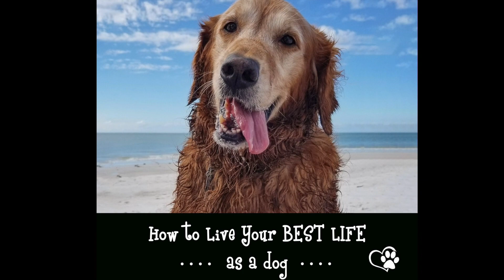My Marly Girl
14 years, 2 months, and 21 days was not long enough. This is my tribute to my beautiful, smart, loving, super-sweet Golden Girl, Marly. She got her name from our then 14-year-old daughter who loved the movie, Marley & Me. Since our Marly was a girl and the movie Marley was a boy, she wanted to drop the e, so we did.

We got her as an 8-week-old pup and have made so many fun memories over the years. It was hard watching her grow old and not being able to do all the things she once loved doing, like chasing the ball for hours, hiking, going on long walks, attending events, playing tug of war, chasing birds, squirrels, and rabbits, swimming (gravel pits and the Gulf, but not our pool for some reason known only to her - maybe because she couldn't touch the bottom)…. She liked hanging out with us at the pool. We would throw the ball around the lanai and she would retrieve it and then insist on dropping it into the water but only through the middle of a blow-up donut float.

She was truly Queen of the Ball. When she was younger, she could play ball for hours and would be so sad when we would make her come inside. We continued this ball playing in our front yard when we moved to FL. It was because of her that we met some of the friends we have today. In this past year, ball playing was usually just keeping the ball near her and occasionally carrying it in her mouth. Sometimes we played soccer, rolling it to her when she would lay at the edge of the driveway. That was her way of letting us know that she wanted to play.

Once we moved to FL and had crosswalks, we noticed that she always walked on the white line when we crossed the street, whether she was on leash or not - she always Walked the Line.

We found new ways to spend time with her as she aged and she even met a new boyfriend, Murphy, later in life. They had about 4 years together and enjoyed swapping drool, begging for treats, CrunchyO's, of course, taking short walks, playing with toys, stealing the toys from each other, showing off for neighbors, greeting walkers on the sidewalk….. I'm sure I've forgotten a few of their favorites. It was a time that we all looked forward to every day.

I tried to make her video short, but I just couldn’t stuff 14 years into a short window. Marly was so precious to us and I have thousands of pictures and videos so I picked some of my favorites. We gave this amazing girl the best life we could and in return, she loved us unconditionally and showed it every day. I know with all my heart that she made me a better person. Our family feels very fortunate to have had someone so special in our lives that makes saying goodbye so very hard. I miss her so much:(

She has been the hardest goodbye. MyMarlyGirl 12/30/2008 – 3/21/2023 RIP Sweet Girl

Music: I Will Always Be With You – Sheena Easton & Jessi Corti (All Dogs Go To Heaven 2); Back Together Again – Alexandria Corn; So Sad You’re Gone – Steve Jacobson (The Spreading Love Project); My Old Dog – Greg Marsh, Jeff Wolinski, Jeff Bober & Greg Fenlon